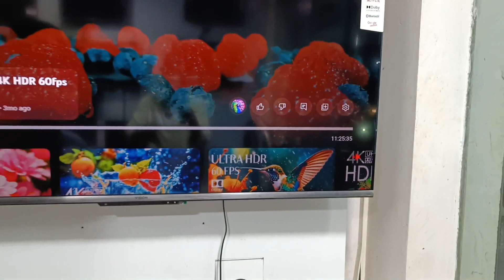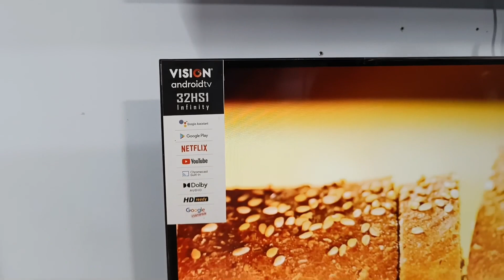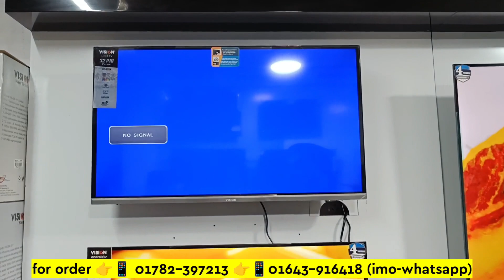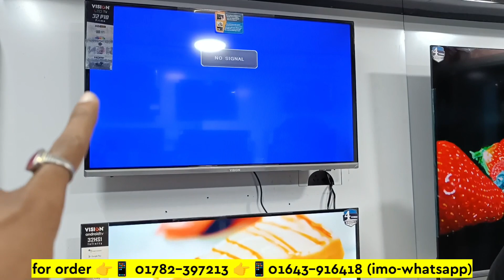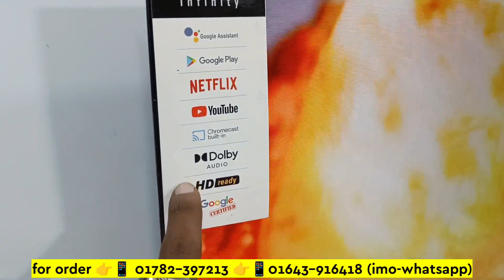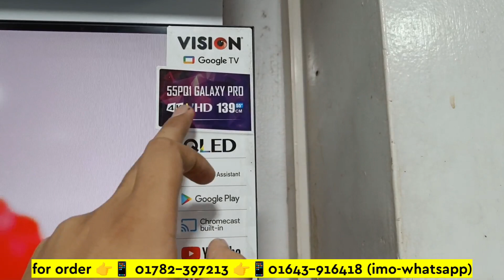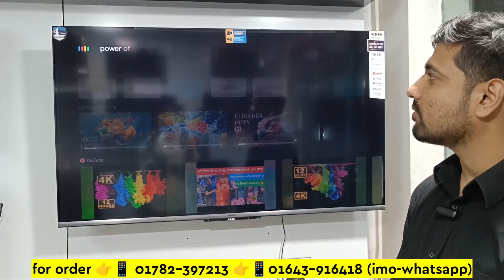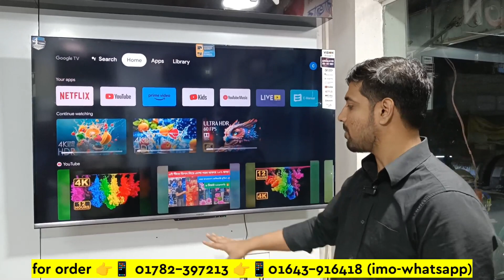Vision 4K RN1 GOOGLE TV🔥Vision Smart TV Update Price In Bangladesh 2024😱Best Low Price 4k Led Tv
Address:
vision exclusive. শাহ্ কবির মাজার রোড, মনির সুপার মার্কেট,মাদার বাড়ি, উত্তরখান, উত্তরা,ঢাকা-১২৩০

Search Quarries:
smart tv vs android tv
32 inch led tv price
4k tv under 30000
google tv
latest smart tv 43 inch
43 inch tv low price
best full hd tv under 25000
best led tv under 15000
lcd tv
non smart tv price
latest android tv
32 inch smart tv low price
smart tv
4k smart tv price in bangladesh
android tv price in bangladesh
4k smart tv price in bangladesh 2023
4k smart tv price in bd 2023
4k tv price in bd 2023
4k smart tv price